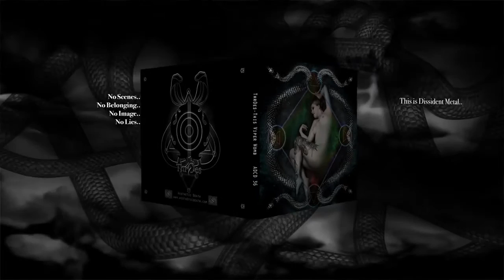ThrOes - This Viper Womb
Release teaser video for This Viper Womb from ThrOes - coming 29 June through Aesthetic Death.